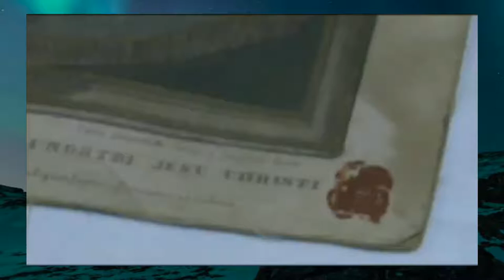I'm White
A black girl claims to be Caucasian. Let's hear her out as she uses Kim Kardashion  as a role model